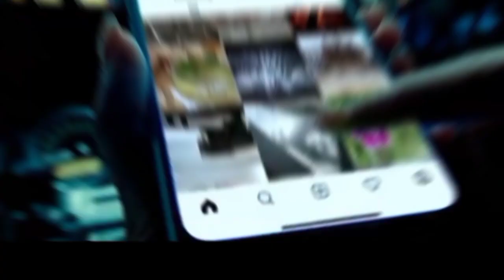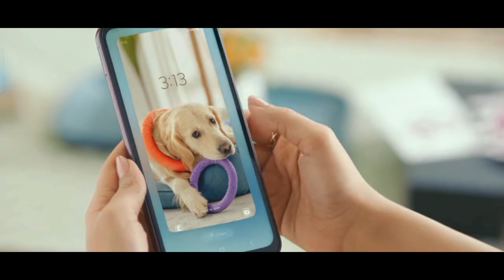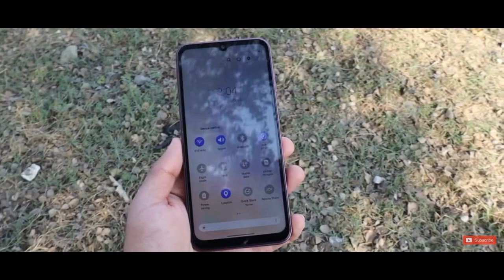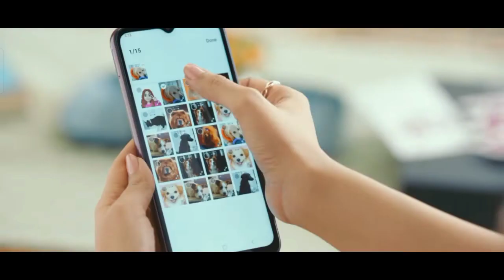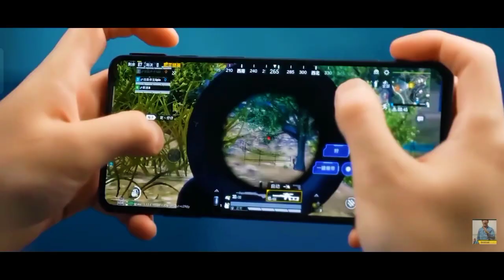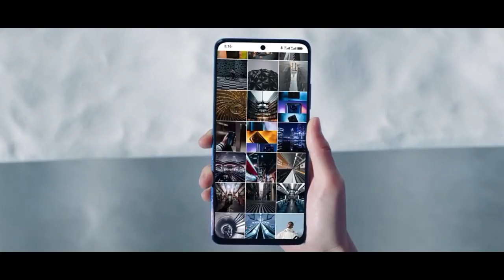TOP 3 BEST 5g SMARTPHONE UNDER 15000 [IN 2023] | 3 BEST 5G MOBILE PHONES UNDER 15000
TOP 3 BEST 5g SMARTPHONE UNDER 15,000 [IN 2023] | 3 BEST 5G MOBILE PHONES UNDER 15000

SOME SMALL VIDEO CLIP IS TAKEN FROM THIS CHANNELS

           Some highlights features

top 3 best 5g phones under 15k
3 best 5g phones under 15k
Best 3 5g smartphone under 15k
Best 3 5g gaming phone under 15k
Best 3 smartphone under 15k
3 best phone's under 15k in 2023
3 best 5g mobile phones under 15k in 2023
Best 3 phones under 15k in Feb
Best 5g mobile phones under 15k in Hindi
5g gaming phone under 15k
Best 3 5g smartphone under 15k in Feb 2023
5g mobile phones under 15k
5g smartphone under 15k
5g mobile phones under 15k in India

DISCLAMER